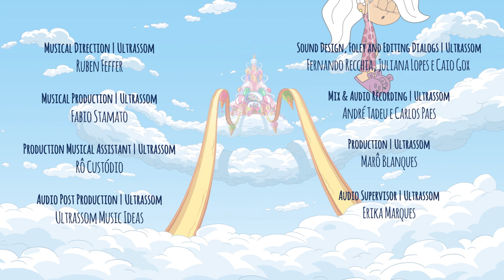Melvis • Zuzubaland • Full episode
00:35 SKIP INTRO
A new student arrives at the Zuzubaland school. It’s a drone called Melvis who strongly resembles Elvis Presley. Zuzu is smitten. Rocky Cocoa, on the other hand, is very suspicious.